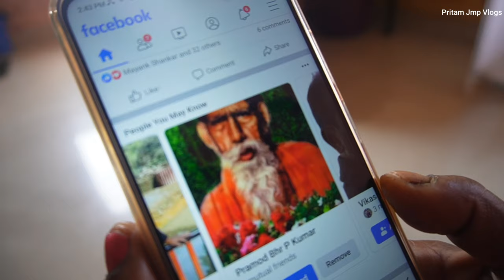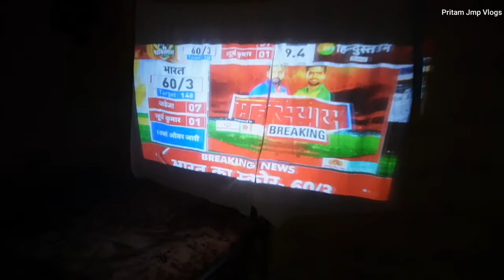Vlog #26 || My First Vlog with mummy 😍 || First time mutton banaya 🌝 || Kanchrapara Railway Workshop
First time mutton banaya...wo bhi bahut tasty 😁
Mutton curry
Mutton recipe
Kanchrapara Railway Workshop
Kanchrapara Workshop